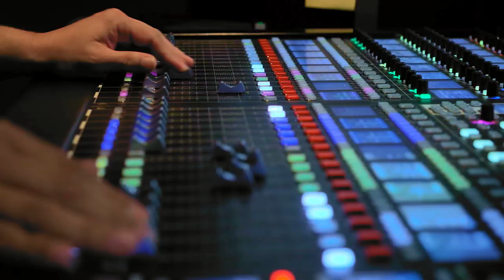Countdown Promo AM Version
I edited, did sound design and colored this spot.